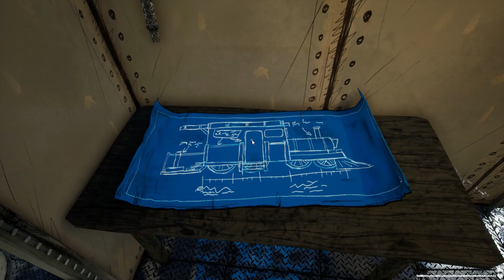TAKING DOWN CHOO-CHOO CHARLES!!! (dramatic conclusion)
Choo-Choo Charles is in for it once i get all the weapons, scrap, upgrades, and find my way around this island in the least conventional/understandable ways!

Palm Blue - Silent Transmission
The David Roy Collective - The Old House
Young Rich Pixies - Monster from the Deep
ANBR - Learn to Fly
Benjamin Esterlis - Clockwork Cherry
Charlie Ryan - Tiki Panjandrum’s Worse Nightmare
IamDayLight - Hypnotize
Ian Post - Gone Rough
Sam Lux - Riven
Tomas Herudek - Sound of Something Horrible